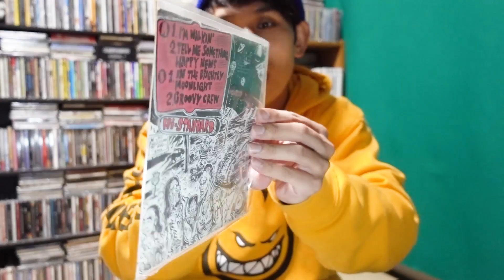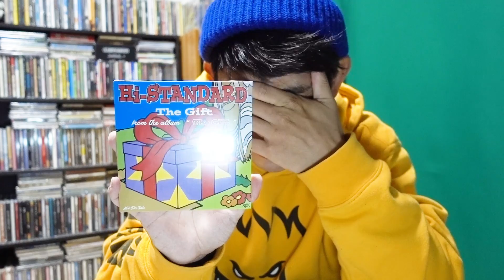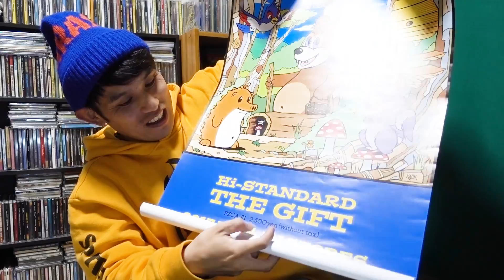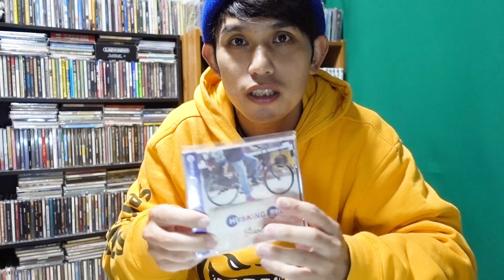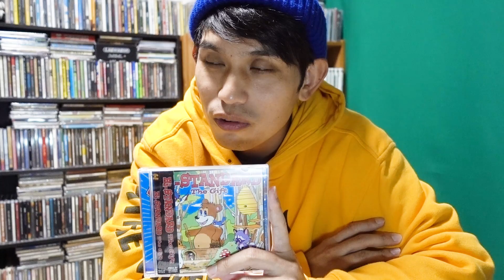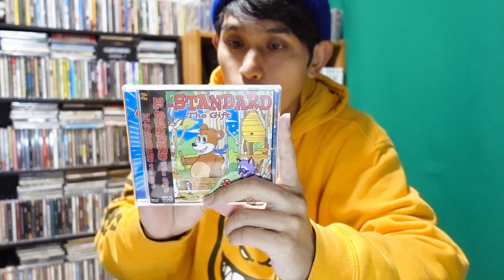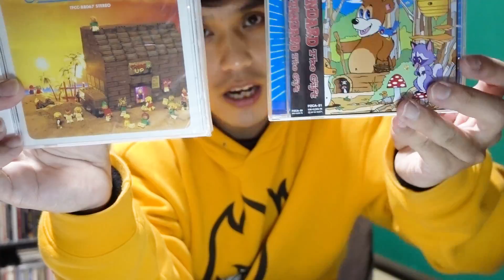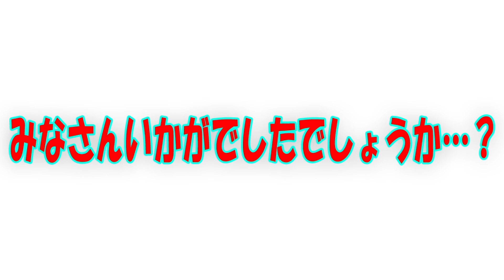【CDレビュー】このご時世に握手券のないCD買うっ！？ボキの率直な感想…【Hi-STANDARD】【The Gift】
本日は…１８年振りのフルアルバムをリリースした…ハイスタの「The Gift」をレビューしてみましたぁっ！
果たして…？

作詞　竹永
作曲　構成作家　平島太郎